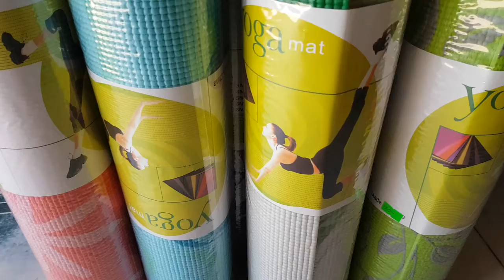150k 👉 thảm tập yoga 👉 thảm tập yoga, ibox 0909638153